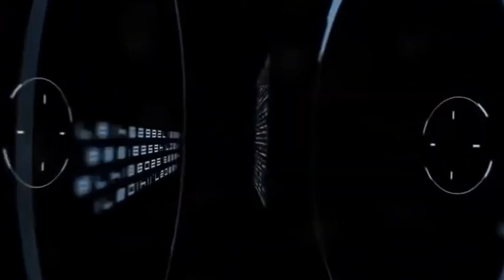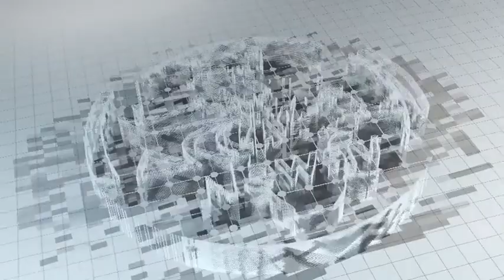BOYEYI YA BANGUNZA NA MBANZA NGUNGU